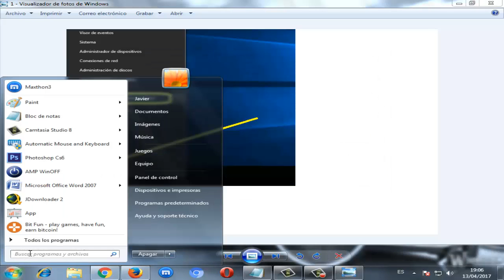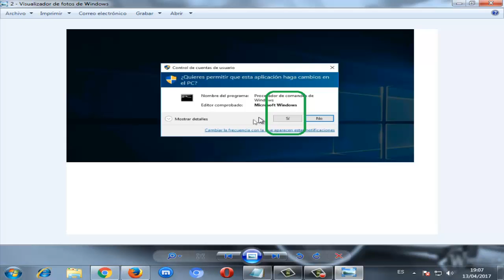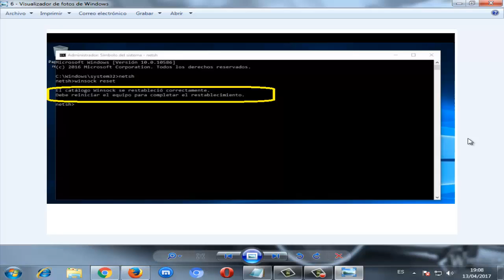No se pudo conectar a un servicio de windows 10/8/7 I SOLUCIÓN 2024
Como solucionar No se pudo conectar a un servicio de windows? Como arreglar el error no se pudo conectar a un servicio de windows? Acá esta la solución perfecta.

Comandos:
1. netsh
2. winsock

Videos Recomendados
💛 Como ACELERAR Celular